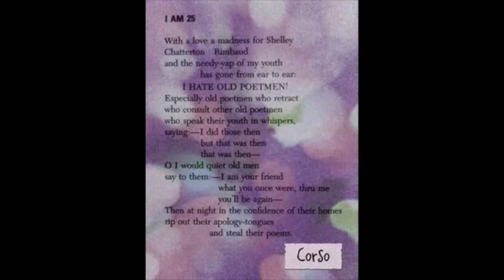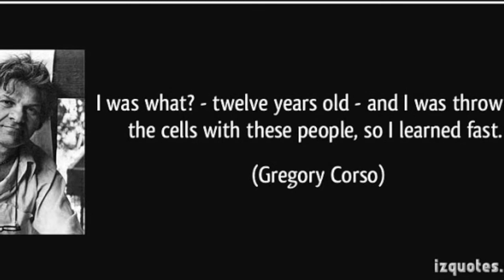Gregory Corso Western Literature